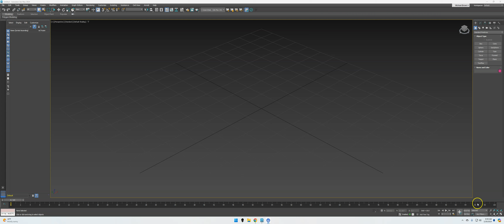Extend your timeline in 3ds Max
Quick and short tutorial on extending your timeline in 3ds Max